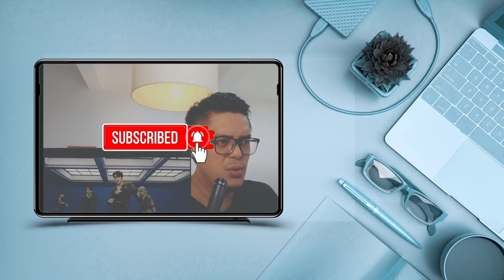MONSTA X (몬스타엑스) - DRAMARAMA | SOUND ENGINEER REACTION